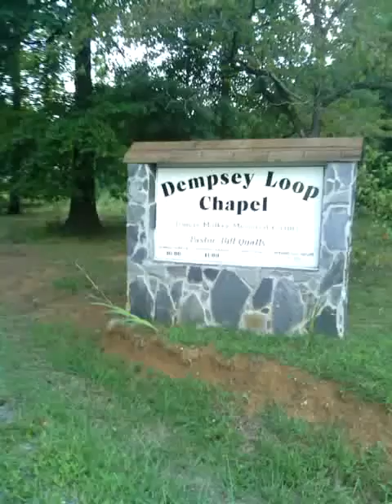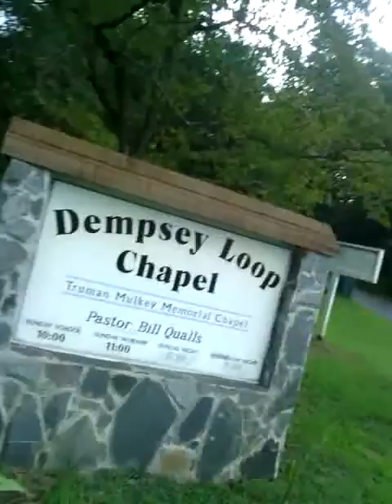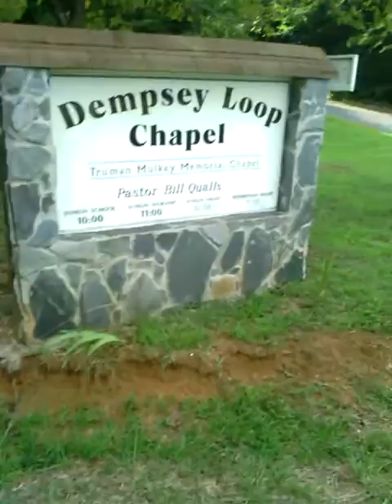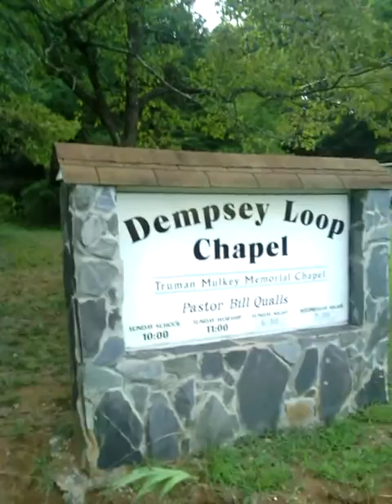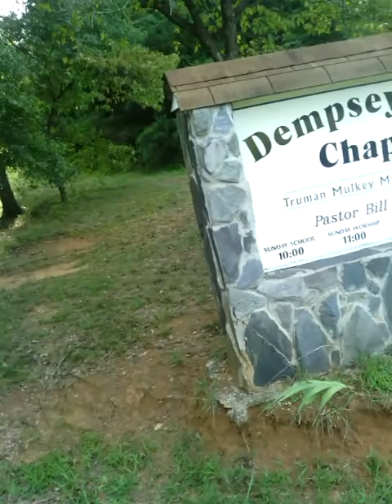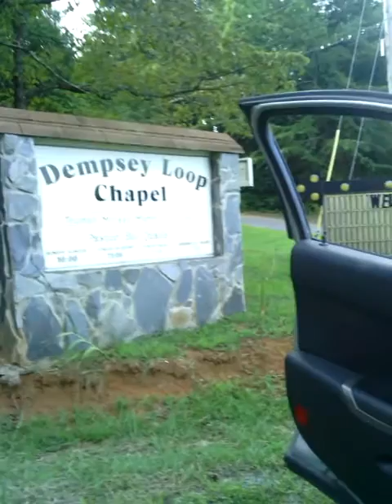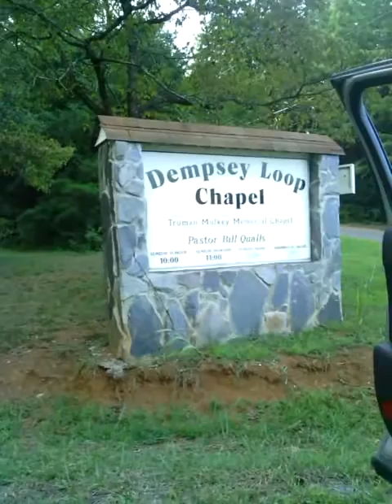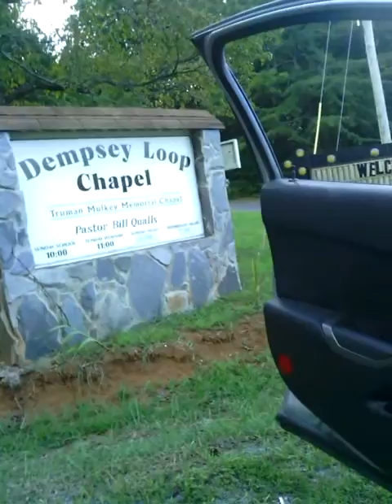Grace Under Pressure Mercy Under Fire, Tabitha Robin Pike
Tabitha Robin Pike Congergational Song Director and Website Designer for Dempsey Loop Chapel "Truman Memorial Chapel" in Adairsville Georgia has recorded these videos and posted them here for all to enjoy. Pastor Bill Qualls and His Wife Mary Kay James "Spiritual Vision" she used to play and siong with the Grand Ole Oprea in Nashville Tennesse. Bill Qualls is her husband now and pastor's the Church. Kathy Mulkey, Linda Smith, Margie, Janie Massingill, Jeremiah Pike, Aaron, Tina Robertson, Kim Cantrell, Max Mulkey Jo Ann Mulkey and so many more. , Dempsey For Jesus,

Video Description For Movie...

Dempsey Loop Chapel
Truman Mulkey Memorial Chapel
Adairsville Georgia
Calhoun GA area
Pastor Bill Qualls & Mary Kay

Video Produced by:
Dempsey For Jesus
Congregational Song Director
Web design / Advertising Agent
Tabitha Robin Pike